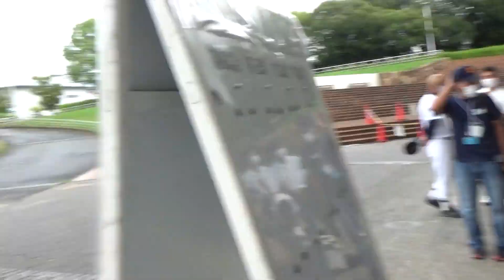2020/9/6 平城高校 試合終了後 その３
令和２年度奈良県高校野球秋季大会
２回戦＠佐藤薬品スタジアム

奈良北vs平城